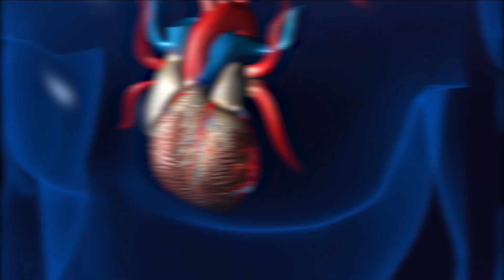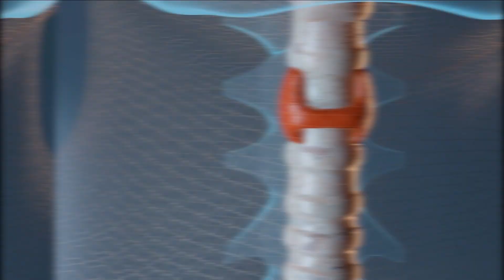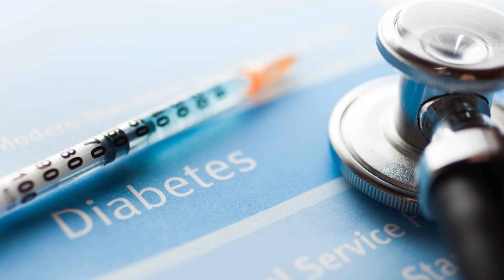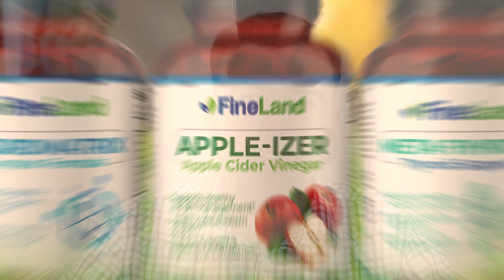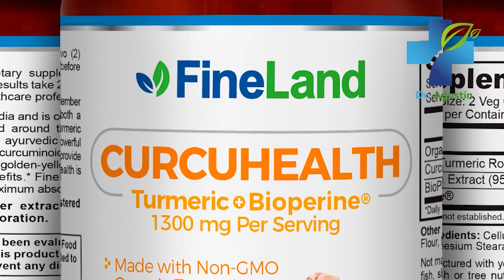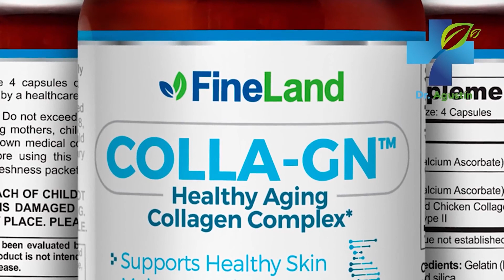REVEALED! 5 REASONS WHY YOU HAVE COLD FEED - Causes and Natural Solutions for Cold Feet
These are the 5 of the main reasons why you might be suffering from cold feet at home. Feeling cold might not be normal as you once thought. These are the causes and solutions of cold feet you need to learn about before it's too late. Hypothyroidism, poor circulation, diabetes and more!

cold feet,
Bad circulation,
Health,
frozen feet,
cold hands,
To feel cold,
coldness,
circulation,
diabetes,
thyroid,
hypothyroidism
anemia,
iron deficiency,
deficiency,
raynaud's syndrome,
raynaud,
cold feet solution,
cold hands and feet,
cold feet causes,
cholesterol,
sugar in the blood,
disease,
home remedies,
natural medicine,
treatments,
supplements,